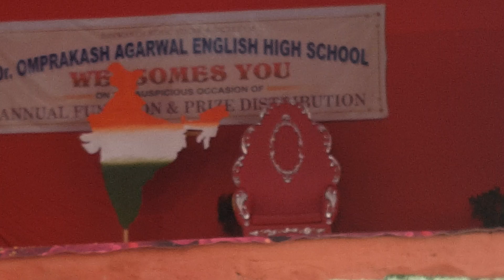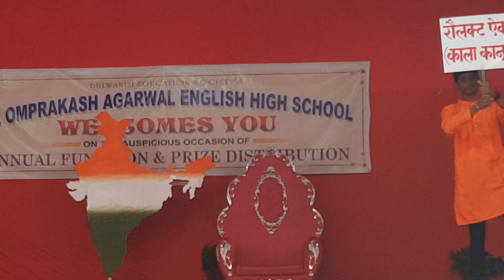26 January 2024 1